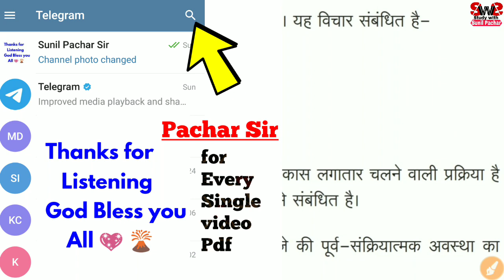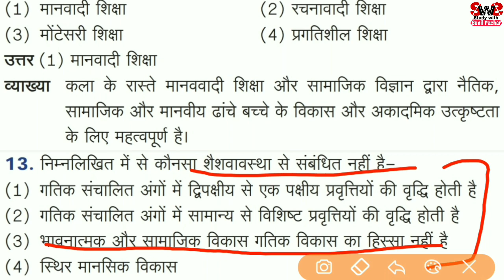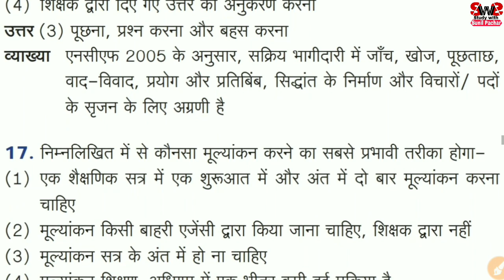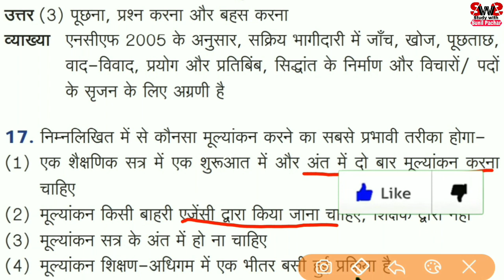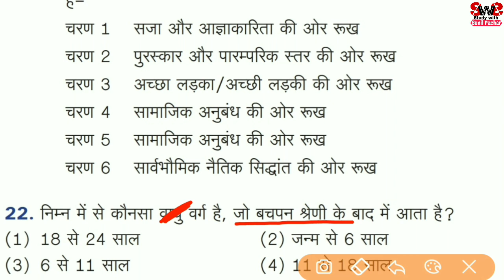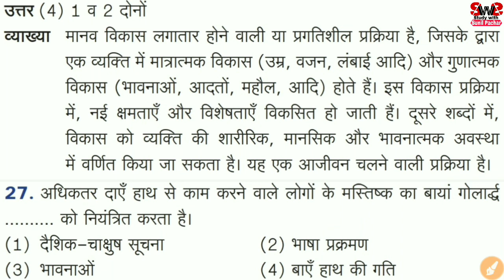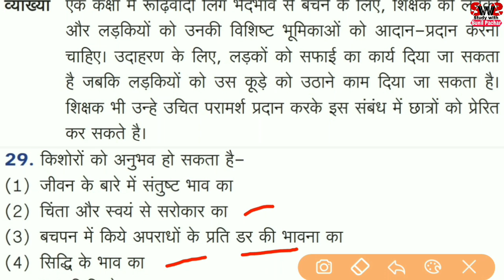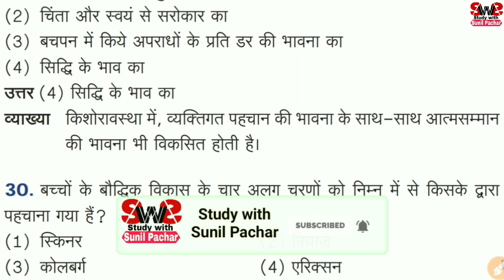शिक्षा मनोविज्ञान Part-5 | 30 अति महत्वपूर्ण प्रश्न | REET CTET | Education Psychology Quiz 👍